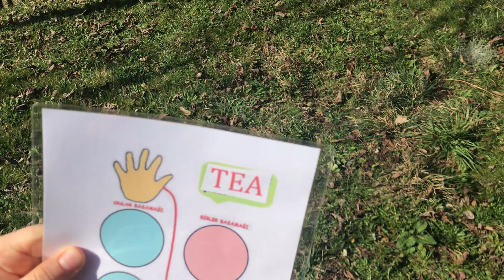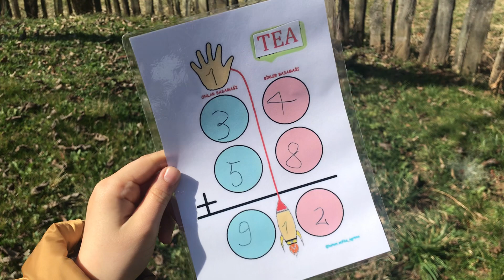TESLA Academy - matematika za osnovnu skolu (7. deo) - kako se mnoze brojevi osam i devet ?